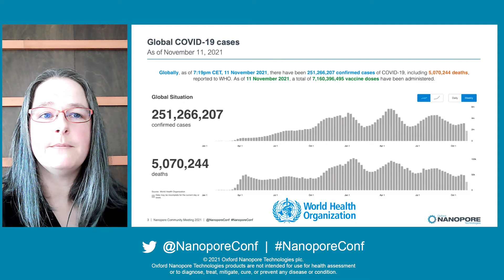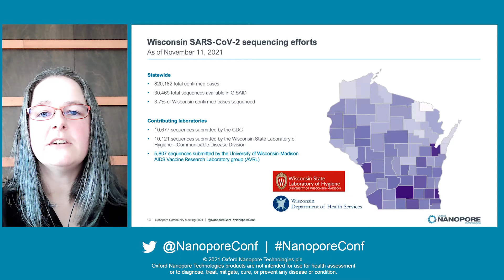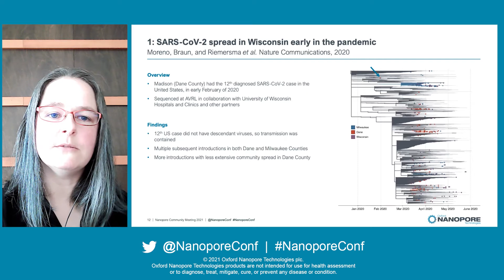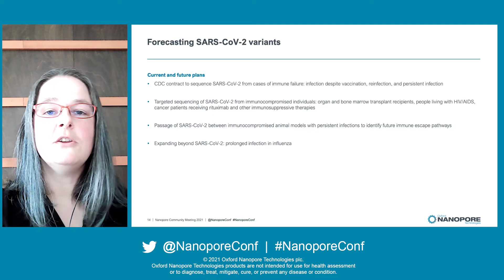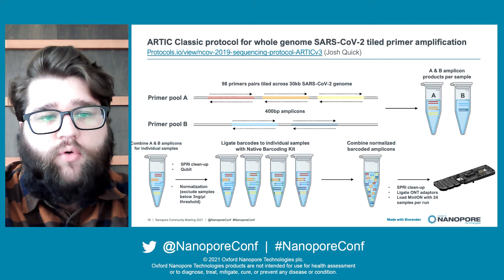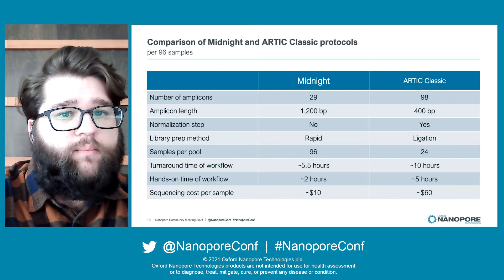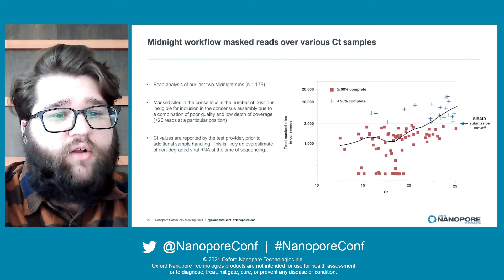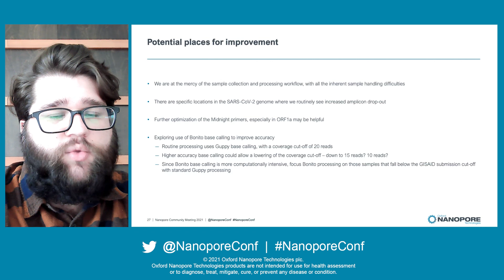Julie Karl & Robert Maddox: SARS-CoV-2 sequencing: on the midnight train to throughput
Julie and Robert discussed their team’s SARS-CoV-2 sequencing efforts in the state of Wisconsin, and their recent switch to the Midnight protocol. Julie began by presenting that on November 11th 2021, almost two years after the first SARS-CoV-2 case was detected, there were 251,266,207 confirmed cases worldwide and 5,070,244 deaths (as reported by the World Health Organisation). To combat this, a total of more than 7 billion vaccine doses had been administered. Despite this SARS-CoV-2 is still actively circulating with variants of concern arising. Ongoing, global and proactive study of the virus is evidenced by over 5 million SARS-CoV-2 genome sequences submitted to the GISAID database, ‘thanks largely to the ARTIC and ONT teams, for rapidly developing a protocol, deployable on such an easily accessible sequencing device’. Within Wisconsin specifically there have been more than 800,000 confirmed cases, of which ~3.7% have been sequenced. Julie's team, largely conducted of just two full-time employess, had themselves sequenced ~7.2% of positive cases within Milwaukee County, Wisonsin.

Through SARS-CoV-2 sequencing, Julie's team have been able to look at some interesting cases throughout the pandemic, including demonstrating the relationship between introductions of the virus into their country - and in one case, a patient who's transmission was compltely contained. Persistent SARS-CoV-2 infections in immunocompromised patients was another unique avenue they had the opportunity to explore, revealing receptor binding motif mutations observed between several immunocompromised patients. Her team have a contract with the CDC to continue sequencing and investigating SARS-CoV-2 in individuals with immune failure, such as infection despite vaccination, reinfection, and persistent infection, and plans to expand their work beyond SARS-CoV-2: investigating prolonged infection in the context of influenza. They are transitioning from the ARTIC to the Midnight protocol to improve throughput and decrease cost their of SARS-CoV-2 sequencing.

Robert's section of the talk provided an overview of real-world sample collection, including the challenges related to the sequencing of freeze-thawed samples. Demonstrating that they regularly exceed their sample number targets, he explained that, despite this, to achieve the required quality of consensus sequence for GISAID submission they must self-select for samples with lower Ct values. Due to their desire to sequence a range of Ct values, however, they are looking to develop strategies for sequencing a wide range of Ct values on a single flow cell.

One advantage Robert presented of the Midnight approach compared to ARTIC is that, due to the lower number of amplicons (29 vs. 98, respectively), future mutations in  SARS-CoV-2 variants are less likely to fall in a primer binding site, and therefore less likely to impact sequencing. He pointed out how certain amplicons in the ARTICv3 protocol consistently underperformed, causing more frequent dropouts in the consensus; this wasn’t observed in the Midnight samples. They plan to further optimise the Midnight protocol; in particular, acknowledging that they will ‘always be working with potentially degraded samples’, and that there may be some primer optimisation they can make in line with their local variant pool.